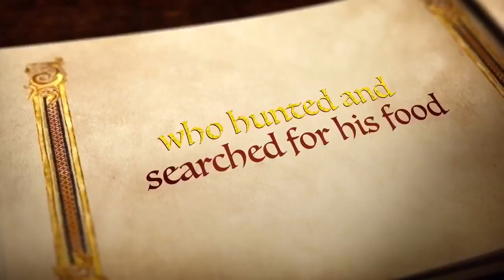DeMarco Documentary 2 Teaser Trailer (HD) Camp Abuela Films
DeMarco Documentary 2 Trailer #1 (HD) Camp Abuela Films